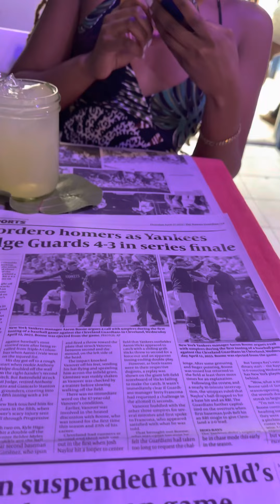Bahamas next top model took me on my first date in The Bahamas 🇧🇸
Nassau Bahamas next top model took me on my first date on our way to the Airport. I’m so blessed to have Good people helping me through life after Surviving Cancer. This woman is a true hustler with multiple Jobs and I really believe that her modeling and acting career is going to be major.